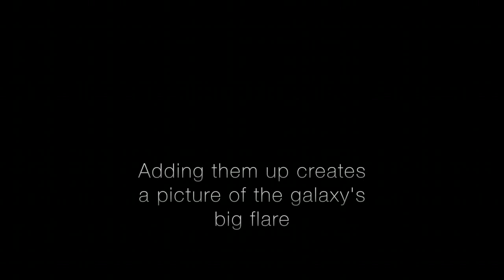Fermi Gamma Ray Rain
This visualization shows gamma rays detected during 3C 279's big flare by the LAT instrument on NASA's Fermi satellite. The flare is an abrupt shower of "rain" that trails off toward the end of the movie. Gamma rays are represented as expanding circles reminiscent of raindrops on water. Both the maximum size of the circle and its color represent the energy of the gamma ray, with white lowest and magenta highest. The highest-energy gamma ray the LAT detected during this flare, 52 billion electron volts, arrives near the end. In a second version of the visualization, a background map shows how the LAT detects 3C 279 and other sources by accumulating high-energy photons over time (brighter squares reflect higher numbers of gamma rays). The movie starts on June 14 and ends June 17. The area shown is a region of the sky five degrees on a side and centered on the position of 3C 279.

Credit: NASA/DOE/Fermi LAT Collaboration